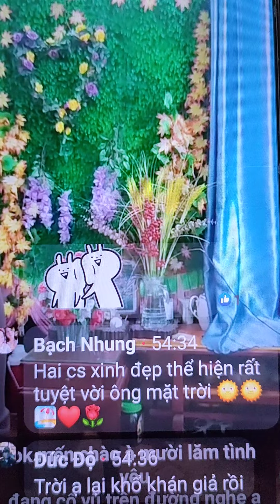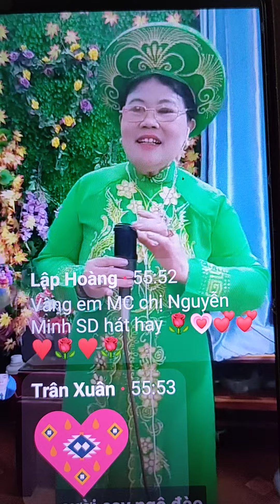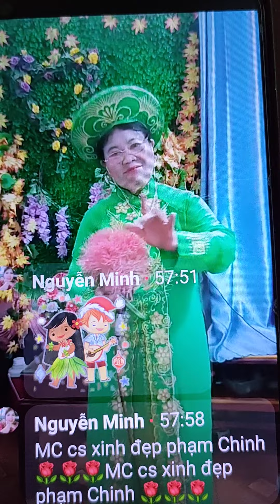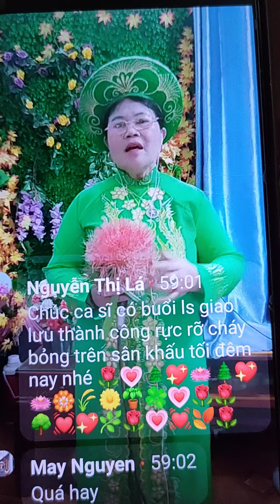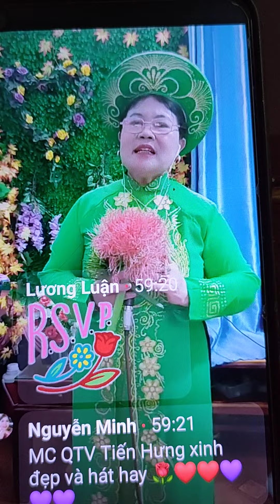lý chiều chiều - Hồng sâm Đơn ca - 23 tháng 6, 2023